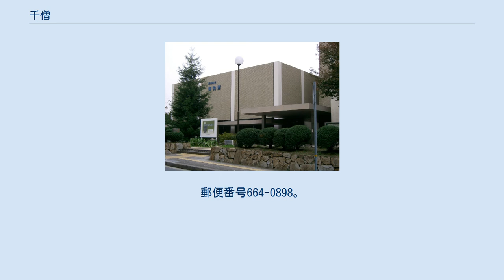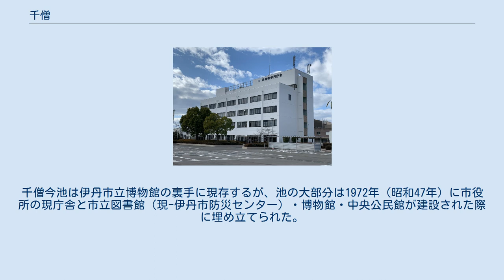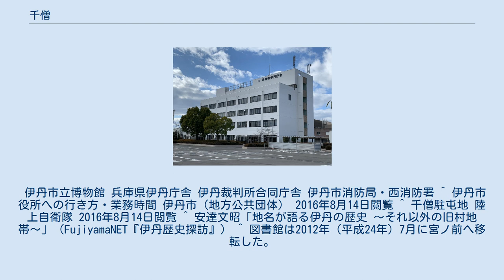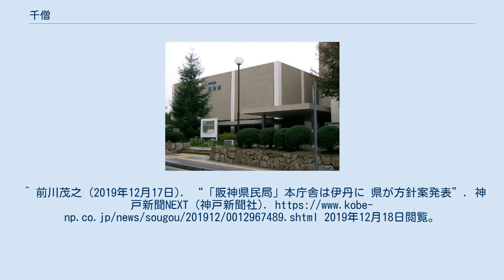千僧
日本 」 兵庫県 」 伊丹市 」 千僧 千僧（せんぞ）は日本の兵庫県伊丹市の町名。
現行の行政地名は千僧一丁目から六丁目まで（いずれの区域も住居表示は未実施で、地番整理を実施）。
2011年（平成23年）10月1日現在の人口は5,630人。
 北の一点で瑞穂町、北東で大鹿、東で桜ケ丘、南で行基町・昆陽東、南西で昆陽、西の道路上の一点で昆陽池、北西で広畑と接する。
南東の船原とは僅かに接していない。
 伊丹市役所を始めとする市の施設や、阪神北県民局伊丹庁舎など兵庫県や国の出先機関が立地する官庁街を持ち、北の広畑との間に跨る陸上自衛隊千僧駐屯地を有する。
町名としての「千僧」の読みは「せんぞ」であり、伊丹市役所のサイトでも「兵庫県伊丹市千僧（せんぞ）1丁目1番地」と読み仮名が記載されている。
千僧駐屯地の施設名についても「せんぞちゅうとんち」が正式な読み方となっている。
 「千僧」という地名は昆陽池・今池（「千僧今池」とも）・籠池を造営した奈良時代の僧・行基が713年（和銅6年）に当地で千僧供養の法会を行ったことに由来するとされている。
江戸時代には摂津国川辺郡千僧村（「先祖村」とも）として、幕府領（一時期忍藩飛地領）となっていた。
1882年（明治15年）の人口は172人を数え、1889年（明治22年）の町村制施行後は大部分が稲野村の大字となり、飛地部分は伊丹町へ編入されたが1940年（昭和15年）には稲野村と伊丹町が合併して伊丹市となり、旧千僧村の全域が伊丹市に属することになった。
千僧公民館前には、旧千僧村の地名を伝える銘板「千僧の旧地名」が設置されている。
行基が造営したとされるため池のうち、籠池は後世に埋め立てられ跡地は陸上自衛隊千僧運動場となっている。
千僧今池は伊丹市立博物館の裏手に現存するが、池の大部分は1972年（昭和47年）に市役所の現庁舎と市立図書館（現-伊丹市防災センター）・博物館・中央公民館が建設された際に埋め立てられた。
 地内に鉄道は通っておらず最寄りの鉄道駅である阪急伊丹線伊丹駅からは西に約1km、JR伊丹駅（イオンモール伊丹に隣接）からは西に約2kmと離れている。
 路線バスは市内の全域から直接、或いはJR伊丹・阪急伊丹乗り換えで伊丹市交通局（伊丹市バス）が利用可能。
最寄りのバス停は市役所前（13・14系統）、もしくは裁判所前（5・39系統）となる。
 伊丹市立博物館 兵庫県伊丹庁舎 伊丹裁判所合同庁舎 伊丹市消防局・西消防署 ^ 伊丹市役所への行き方・業務時間 伊丹市（地方公共団体） 2016年8月14日閲覧 ^ 千僧駐屯地 陸上自衛隊 2016年8月14日閲覧 ^ 安達文昭「地名が語る伊丹の歴史 〜それ以外の旧村地帯〜」（FujiyamaNET『伊丹歴史探訪』） ^ 図書館は2012年（平成24年）7月に宮ノ前へ移転した。
^ 前川茂之 (2019年12月17日). “「阪神県民局」本庁舎は伊丹に 県が方針案発表”. 神戸新聞NEXT (神戸新聞社). 2019年12月18日閲覧。
 ^ 敷地は千僧三丁目と広畑一丁目にまたがっている。
 ^ a b c d 所在地は昆陽一丁目。
 ^ 所在地は広畑。